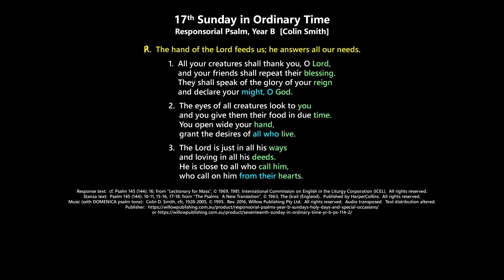17th Sunday in Ordinary Time: Responsorial Psalm, Year B [Colin Smith]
Psalm 145 (144):  The hand of the Lord feeds us, he answers all our needs.